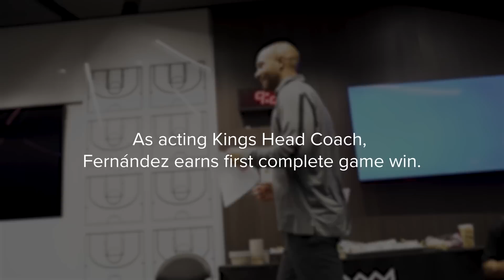The Run - Episode 7 - Great Expectations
Get the inside scoop on the team's inspiration for the Defensive Player of the Game (DPOG) chain, its part in building culture and value in reinforcing defense, plus see how De'Aaron and Domas are fueling the team's best season in 18 years as they bid to be the first pair of Kings All-Stars since 2003-04.

The Run - Fueled by ARCO

Let's hear it for the DPOG! Celebrate the Kings tenacious defense this season with the DPOG Tee. Grab the shirt in-store today at the Team Store at DOCO.

* Program contains explicit language *